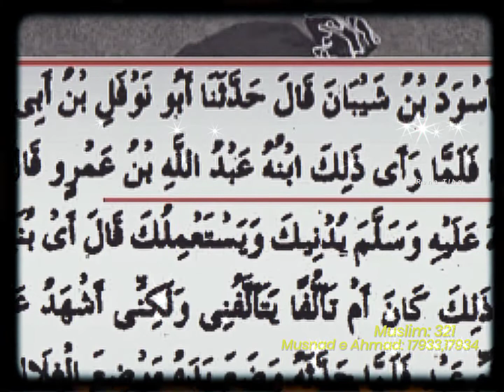Do bandy jin sy رسولﷺ Wafat Tk Mohabat Krty Thy _AMR Bin Aas Ki moot ky wqt Baat ?_EMAM_Status